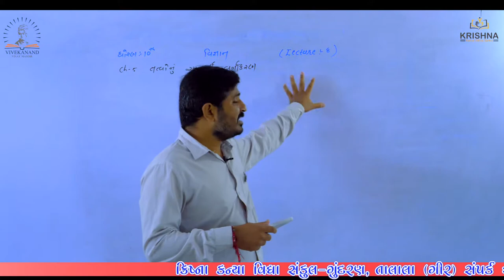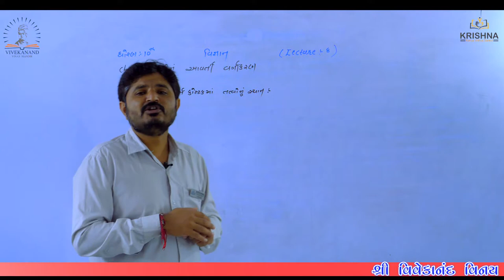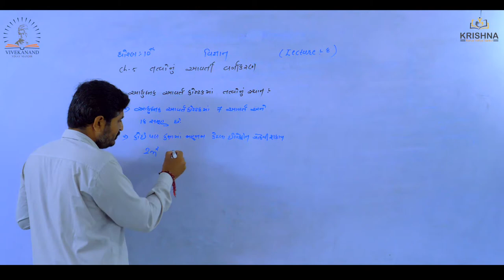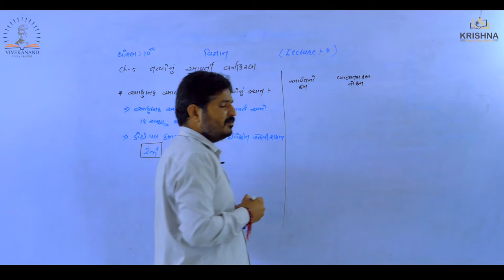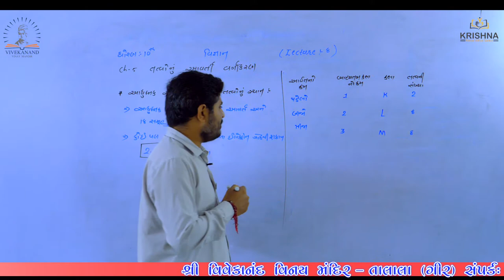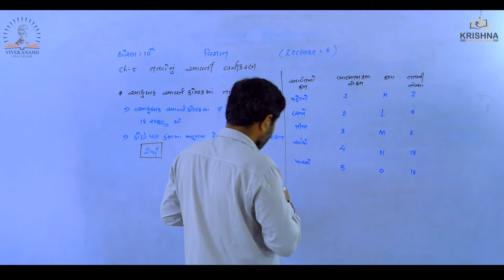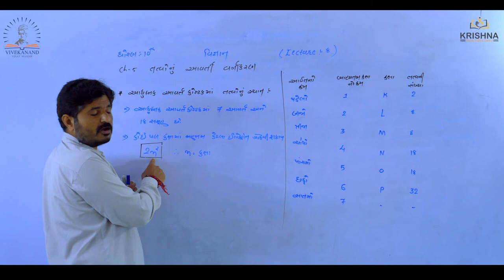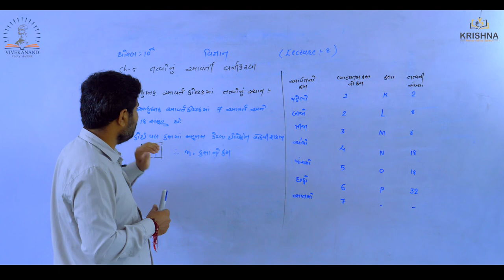Std:10 | Science| Chapter-5 તત્વોનું આવર્તી વર્ગીકરણ| Lecture-08 |by Prajesh Sir | NCERT/GSEB